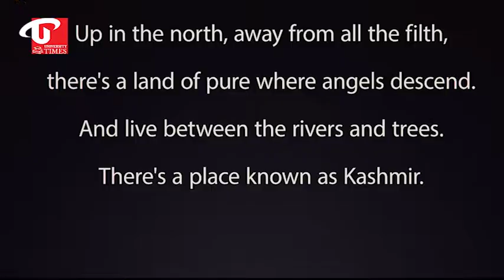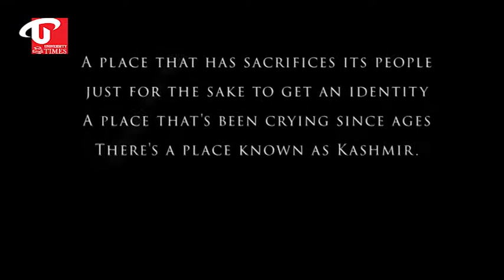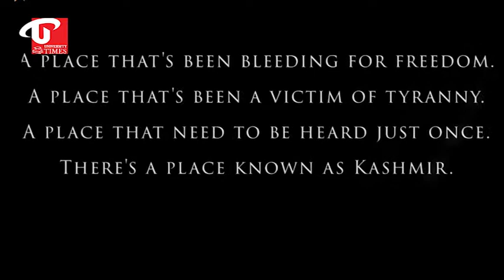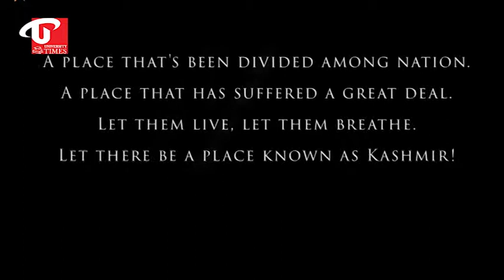Kashmir Day 2019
University Times pay homage to those who have sacrificed their lives in the Kashmir conflict.